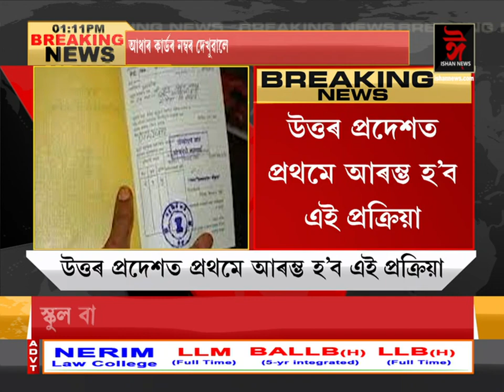ৰেচন কাৰ্ড নাথাকিলেও সূলভ মূল্যৰ দোকানৰ পৰা লাভ কৰিব সামগ্ৰী